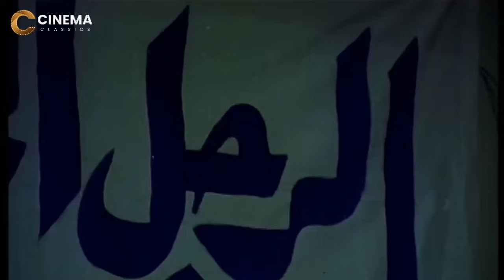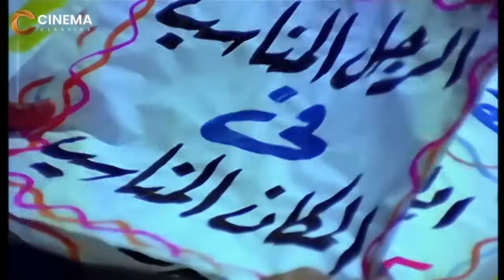حصريا فيلم الاكشن " سـ ـجن العقـ ـرب " بطولة عادل امام و احمد زكي و محمود عبد العزيز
يستقل جابر ومرزوق الأتوبيس وتحصل مشاجرة بينهما مع المحصل فيذهبون جميعاً إلى القسـ ـم، و تتوالى الاحداث.
بطولة
عادل إمام (جابر)
احمد زكي
محمود عبد العزيز
عبد المنعم مدبولي (مرزوق)
سعيد عبد الغني (رمزي)
يونس شلبي (علي)
إسعاد يونس (سونيا)
مشيرة إسماعيل (منى)
جمال إسماعيل (الشاويش عبد المعطي)
وجدي العربي (محمود)
عقيلة راتب (حفظية زوجة مرزوق)